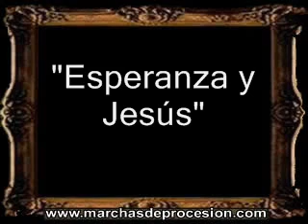Esperanza y Jesús - Miguel Barco Ruiz [CT]